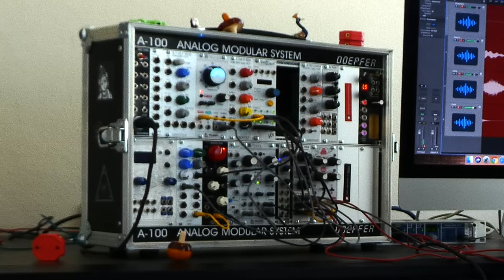Tentacles' Jamuary2019 Ep.08 Double Bass Eurorack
Jamuary is a plan to post a little jam/loop/sample every day of January. Keep it simple. Get going.

Gear used: Eurorack modular, Double-Bass using extended techniques.
Valhalla VintageVerb on double-bass
Mutable Instruments making the robot voice thru the Chronoblob delay
ALM Pamela NW modulating everything
Ladik VCO1 thru RYO Aperture for the bass
Happy Nerding 3xVCA
Mutable Instruments Warps makes the noise waves

Recorded with RME FF400. Mixed and mastered with Logic X

Filmed with a Lumix TZ-80 and edited with Magix Vegas 14